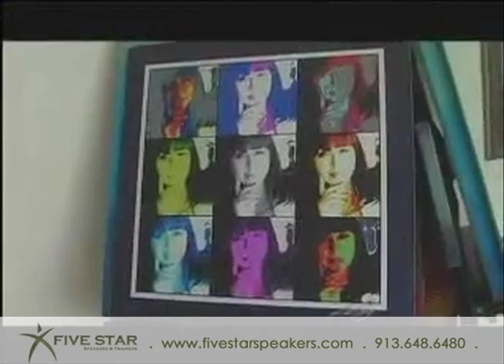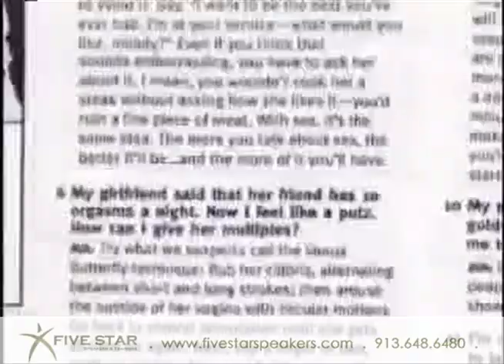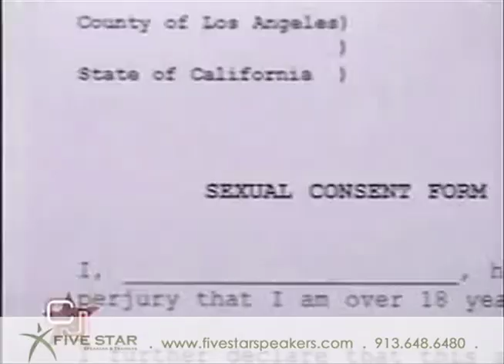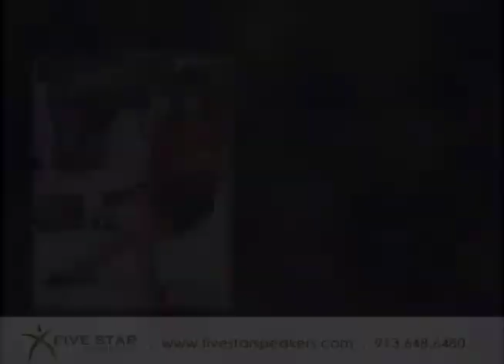Dr. Ava Cadell, Professional Keynote Speaker and Relationship Expert Five Star Speakers and Trainers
Dr. Ava Cadell is not only a  therapist, relationship expert and author of 7 books but is  founder of Loveology University and a world class keynote speaker.  See her demo video here.